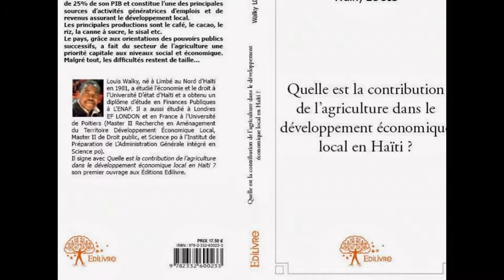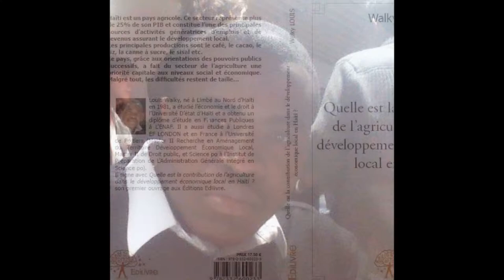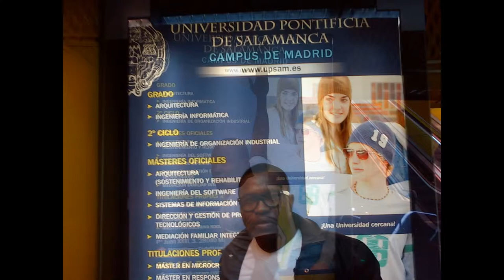EUROPE 1 WENDY BOUCHARD, Patrick R., Sonia M., Michel S. AVEC WALKY LOUIS